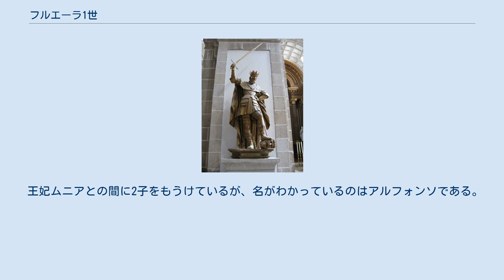フルエーラ1世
フルエーラ1世 （Fruela I de Asturias、722年 - 768年）は、アストゥリアス王（在位：757年 - 768年）。
アルフォンソ1世と、ペラーヨの娘で王位継承者であった王女エルメシンダの子。
 彼の治世の初期、ガリシアのポントゥシオにおいて、コルドバのアミール、アブド・アッラフマーン1世が送った遠征軍と対決した。
この戦いでアブド・アッラフマーン1世の子アフマールを捕虜とし、殺害した。
 ミーニョ川に面したガリシアの土地が再編され、王国の南西国境が定められた。
 彼はアラバのヴァスコン人がカンタブリアへ襲撃するのを取り締まる必要があった。
遠征の成功後、人質交換の協定を結び、ムニアという名のガスコーニュを治めるヴァスコン人領主の娘と結婚した。
フルエーラとムニアの間に生まれた息子は母親の縁者の土地を保護し、その縁者が息子が王座を確保するのに支援するだろうとの思惑があった。
766年にはガリシアで起きた貴族の反乱を鎮圧している。
 フルエーラは王国内の教会組織を改革した。
聖職者の妻帯を禁止し、妻帯している者には妻と別れさせたため、多くの反感を買った。
 フルエーラは、ベネディクト会派の様々な修道院を設立した。
この中には、オビエドのまちの起源であるサン・ビセンテ修道院も含まれる。
彼はこの修道院に妻とともに埋葬されている。
サン・ミジャン・デ・ラ・コゴジャ修道院の特許状台帳は、759年4月24日にフルエーラが公布した法律が含まれる。
この修道院にはサン・ミゲル・デ・ペドロソ修道院（ブルゴス県）の修道士28人と修道女がいた。
サン・ミゲル・デ・ペドロソは、王国の東端にあり、キリスト教徒である西ゴート貴族たちがアラブ人の侵攻に激しく抵抗した場所であった。
 弟ビマラーノが貴族から人望を集めるのを見て、兄を退位させる陰謀を企んだと非難し、フルエーラは弟を殺害した。
ビマラーノ殺害後、フルエーラは弟の遺児ベルムードを引き取り、弟の死によって引き起こされた自分の悪評を取り繕おうと、自分の子として育てた。
 しかし、実の弟の殺害は貴族たちの敵意を集め、カンガス・デ・オニスの宮廷でフルエーラ暗殺を共謀する者たちがあった。
フルエーラは暗殺され、彼のいとこであるアウレリオが王に選ばれた。
 フルエーラの遺体は、自らが建設を命じたオビエドのサン・サルバドール教会に埋葬された。
王妃ムニアも同じ教会に埋葬された。
しかし794年にサン・サルバドール教会はアラブ軍の略奪で荒らされた。
その後アルフォンソ2世は霊廟の再建を命じている。
 王妃ムニアとの間に2子をもうけているが、名がわかっているのはアルフォンソである。